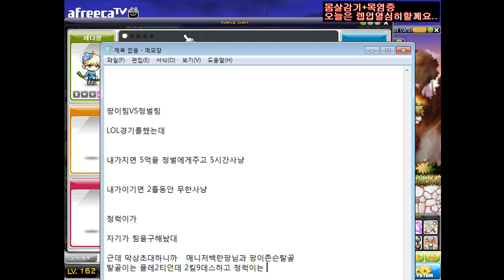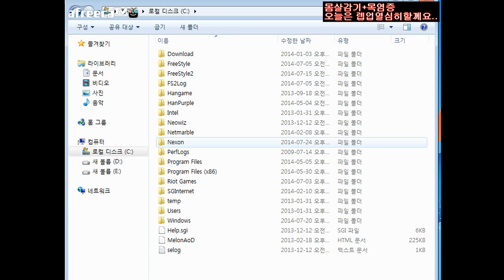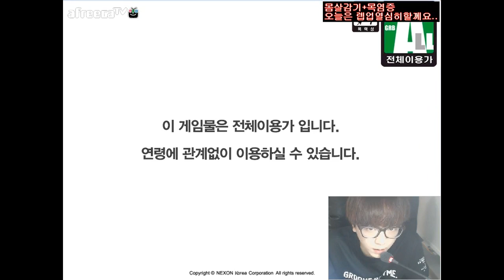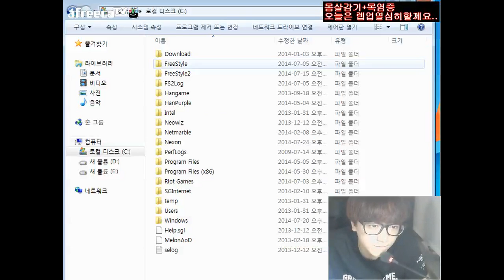[메이플스토리] BJ팡이요의 역대급캐논슈터육성(72) maplestory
[20140813방송]
BJ팡이요의 최신캐논슈터육성방송, 레벨20부터 노버프스공16만 이라는 엄청난 데미지를 자랑합니다. 캐논육성 72회차!!